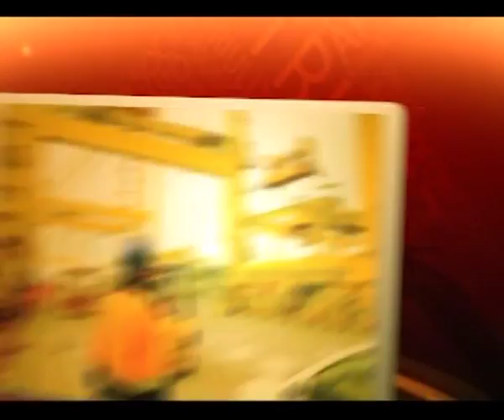10/09/2015 - RING: OSPITE IN STUDIO ROBERTO COSOLINI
RING (giovedì 10 settembre 2015) - descrizione: Ring, il talk show di Telequattro. Puntata dedicata al tema  COSOLINI: VOGLIO IL BIS